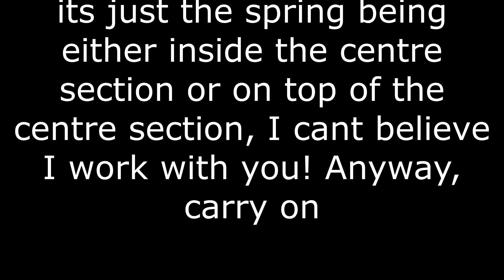Eurohike trekking pole